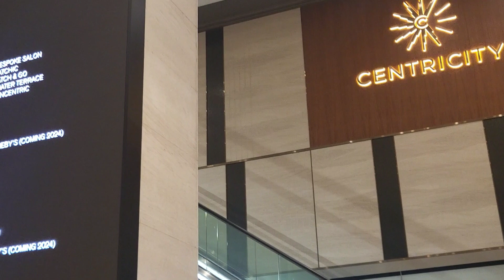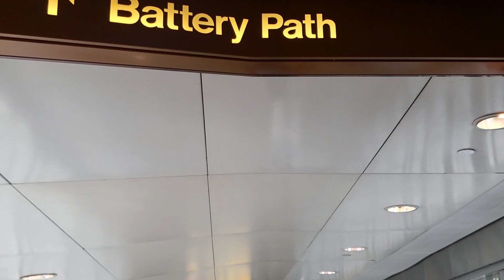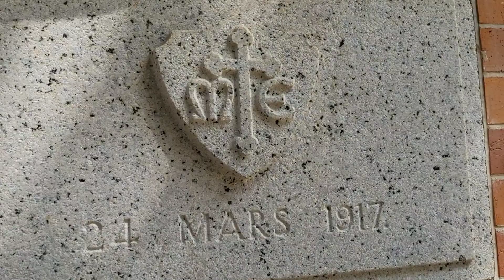Galugarin natin ang lugar dito sa Hongkong/Central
Central is one famous place here in Hongkong.makikita ang malalaking stablished building everywhere at paligsahan sa pag angat sa bawat mga negosyante.please paki subscribe ako samahan ng like at comment narin.